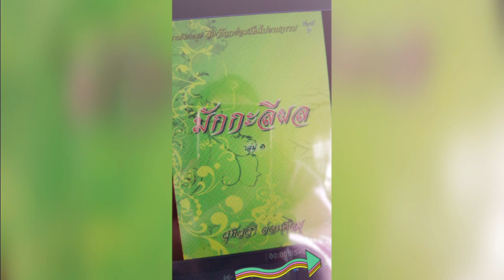EP1.60 นิทานธรรมะ มักกะลีผล บทที่60 หนึ่งอย่าเป็นสอง ธรรมนิยายหลวงพ่อจรัญ สัตว์โลกย่อมเป็นไปตามกรรม